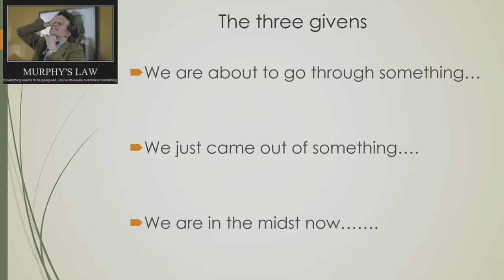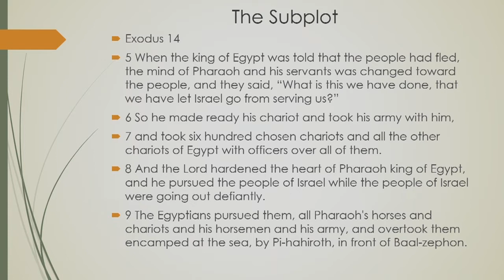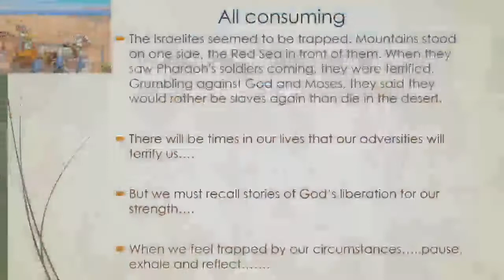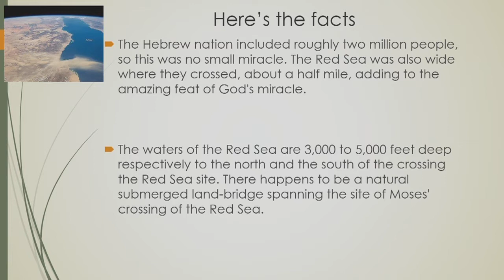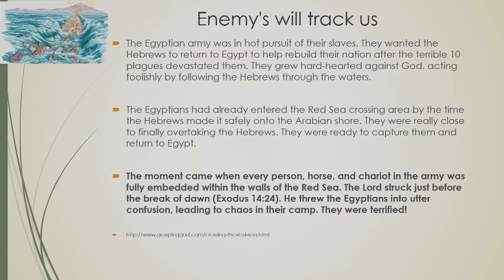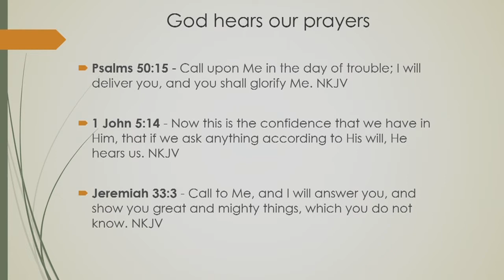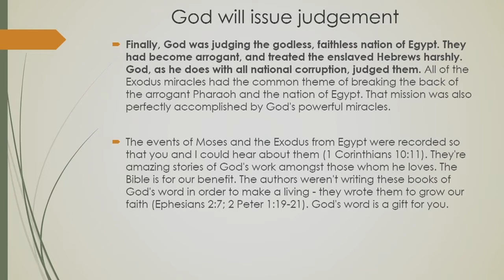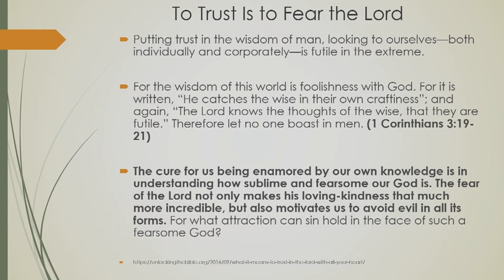2020-12-05 Mark Brezzell - "Despite All Odds"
Elder Mark Brezzell preached a sermon titled "Despite All Odds" 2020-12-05